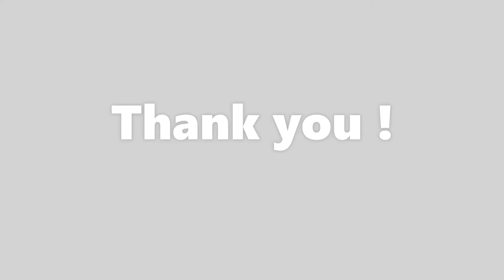Corian® Arrowroot Kitchenby INTERIO DECOR™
Corian® New Color 2019: Arrowroot
authorized DuPont partner: INTERIO DECOR™